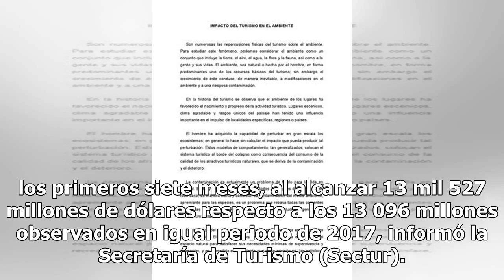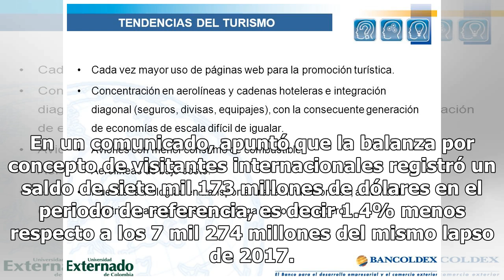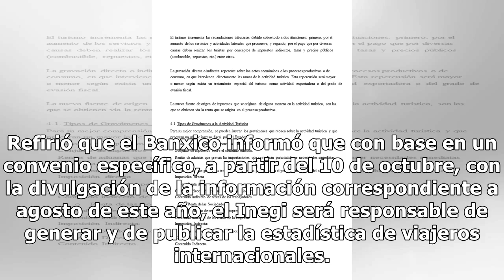Mayor turismo y menor consumo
Entrada de divisas por visitantes tuvo un alza de 3.3% CIUDAD DE MÉXICO (Notimex).— El ingreso de divisas al país por concepto de visitantes internacionales registró un crecimiento de 3.3% en los primeros siete meses, al alcanzar 13 mil 527 millones de dólares respecto a los 13 096 millones observad...